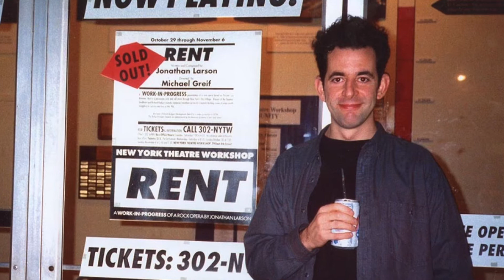Broadway Refocused: RENT - A New Diversity on Broadway and Task #5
Unit 5: RENT - A New Diversity on Broadway:  LGBTQ, HIV/AIDS, POC’s

Adam Tabellija, Broadway Refocused's Host, gives students information about the fifth task for this course. We also discover Queer Musicals, and how RENT changed the landscape of Broadway.

Essential Questions:
How did Queer Musicals come about?
How did RENT break down barriers for LGBTQia+ characters?
What was the representation like in RENT for People of Color and LGBTQia+?
How has Broadway created awareness around HIV/AIDS?